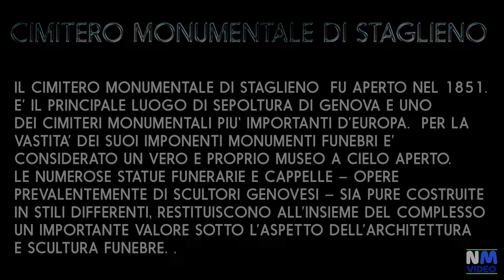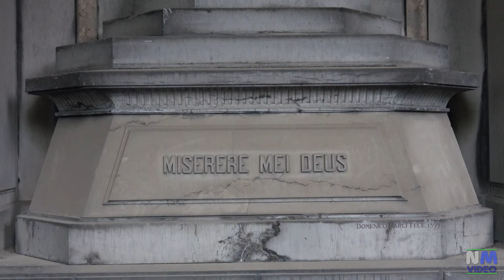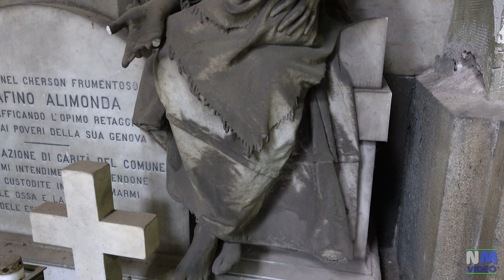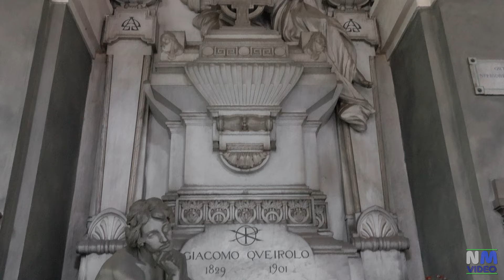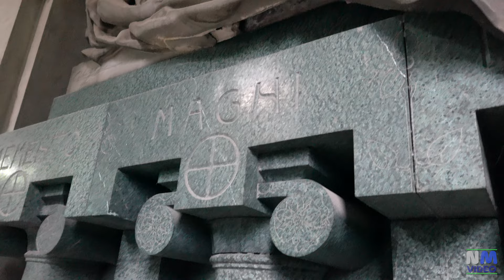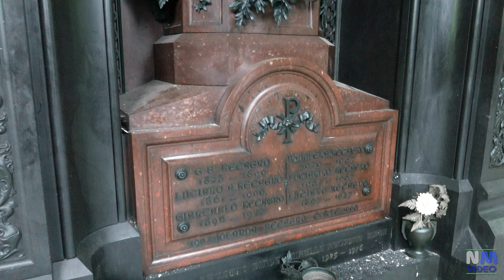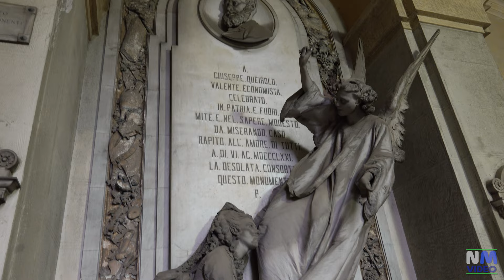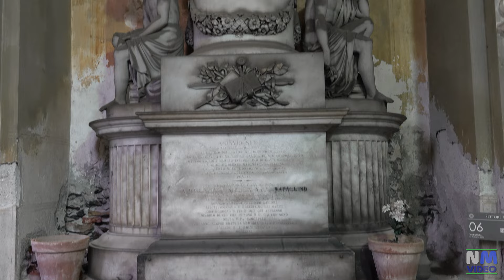GENOVA - Cimitero Monumentale di Staglieno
Questo filmato è stato ripreso una domenica pomeriggio di settembre, durante un forte temporale. Purtroppo, dovuto alla pochissima luce, il video è di bassissima qualità, e a volte le immagini appaiono sfocate.  Anche se la durata del filmato è lunga, mancano parecchie sculture, ormai era tardi e il cimitero stava chiudendo, credo di essere stato l'unico visitatore. Come altri cimiteri monumentali tutte le sculture sono sporche e coperte da un fitto strato di polvere, un vero peccato. Tuttavia in questo cimitero una tomba è stata restaurata e il cambiamento è davvero sorprendente:
50:52 - Tomba Gnecco, realizzata da Antonio Rota nel 1882.

Descrizione:
Il cimitero monumentale di Staglieno  è il maggiore luogo di sepoltura di Genova ed è uno dei cimiteri monumentali più importanti d'Europa.
Vi sono sepolti figli illustri del capoluogo ligure e altri personaggi famosi tra i quali uno dei padri della Patria italiana, Giuseppe Mazzini, il compositore della musica dell'Inno d'Italia Michele Novaro, numerosi garibaldini tra i quali Antonio Burlando ed altri che fecero parte della spedizione dei Mille (un campo è a loro dedicato), Constance Lloyd (moglie di Oscar Wilde), Nino Bixio e Stefano Canzio. Per la vastità dei suoi imponenti monumenti funebri è considerato un vero e proprio museo a cielo aperto. Le numerose statue funerarie e cappelle – opere prevalentemente di scultori genovesi – sia pure costruite in stili differenti, restituiscono all'insieme del complesso un importante valore sotto l'aspetto dell'architettura e scultura funebre.
La progettazione del cimitero genovese risale al 1835 ancora sulla scia del clima creato dall'editto napoleonico di Saint-Cloud entrato in vigore il 12 giugno 1804, con il quale si vietavano le sepolture nelle chiese e nei centri abitati. I lavori iniziarono nel 1844 e la struttura venne aperta al pubblico il 2 gennaio 1851 (nel primo giorno furono sepolte quattro persone).
Al centro del luogo di sepoltura – dove un tempo vi era semplicemente un grande prato – si erge ora la statua della Fede, alta nove metri, opera dello scultore Santo Varni. Prospiciente la statua della Fede, al culmine di un'imponente scalinata, si staglia il Pantheon (copia del Pantheon di Roma) con il suo bellissimo pronao di colonne in stile dorico, fiancheggiato da due statue marmoree rappresentanti i profeti biblici Giobbe e Geremia.
Il principale cimitero genovese ha subito nel tempo una decadenza dovuta anche alla sua estensione, pur mantenendo inalterato il suo fascino. Le tombe e le sculture che agli occhi di Twain apparivano nuove e nivee, oggi sono rese grigie dalla polvere, dallo smog e dall'incedere degli arbusti. Sebbene lasciate in abbandono, restano ugualmente piene di grazia e perfette nella struttura, rimanendo uno dei migliori esempi dell'arte funeraria con cui la borghesia genovese dell'Ottocento ostentava la propria opulenza.